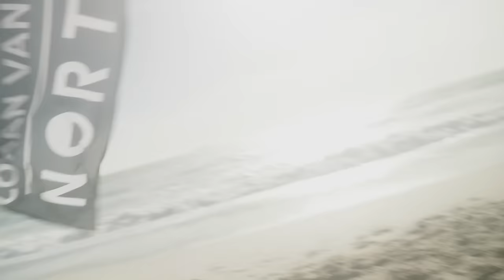🔴 RED BULL KING OF THE AIR 2023 | DAY 2 FINALS - FULL VIDEO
Get ready to witness the grand finale of adrenaline-pumping action at the Red Bull King of the Air! 🌬️🏄‍♂️ Soar into the heart-stopping moments as the world's top riders push the limits, defying gravity with breathtaking jumps and stunts on the waves. Feel the intensity of the competition, marvel at the unparalleled skill of the finalists, and embrace the sheer excitement that only Red Bull can bring to the climax of this spectacular event. Don't blink—you're in for a thrilling ride with the most sensational aerial showdown on the planet! 🚀✨